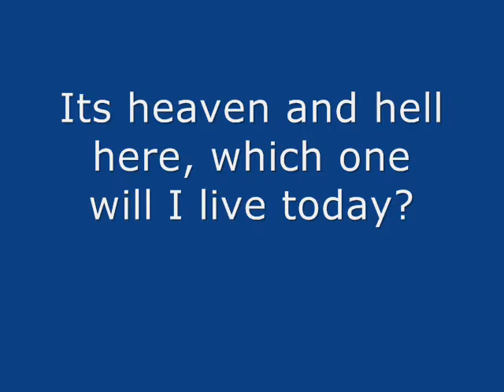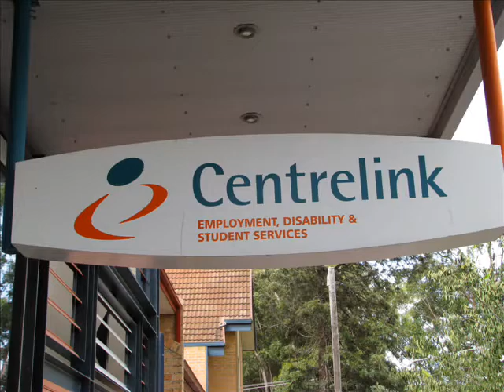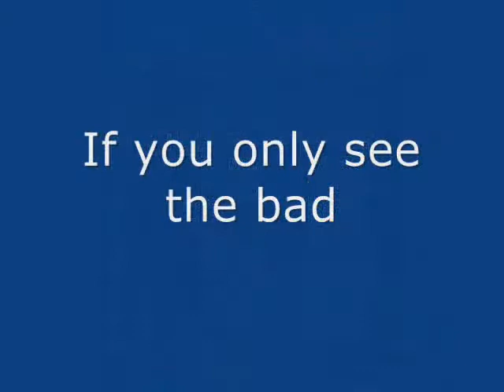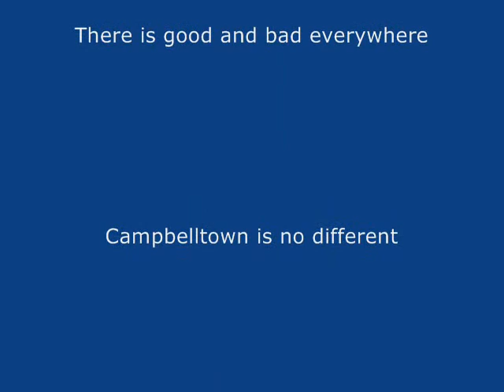Campbelltown Winners and Losers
My interpretation of the city that I live in. Lighten up everyone. Music by Social Distortion